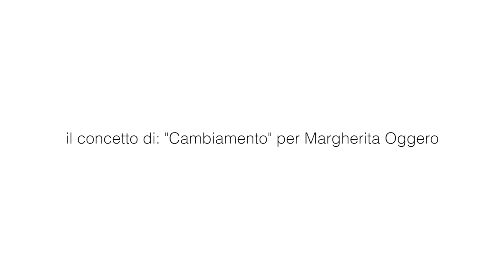Yepp - Intervista a Margherita Oggero - Festival della cultura contemporanea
YEPP PORTA PALAZZO - COMPAGNIA DI SAN PAOLO
Un progetto della Compagnia di San Paolo nell'ambito di: Universo Porta Palazzo
Con il paternariato di: Città di Torino, TorinoGiovani, Circoscrizione 7, Circoscrizione 1centro Crocetta, Progetto The Gate Porta Palazzo